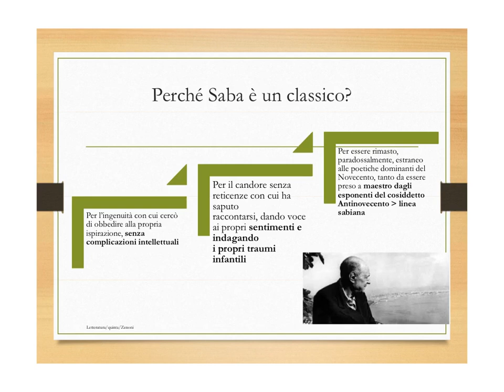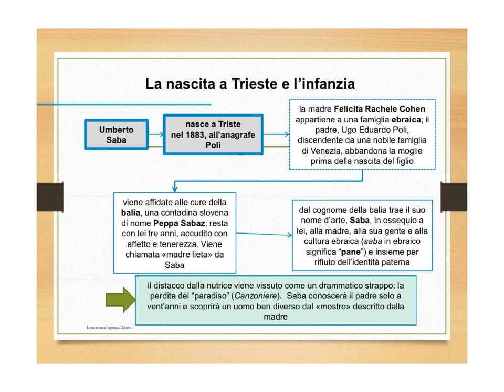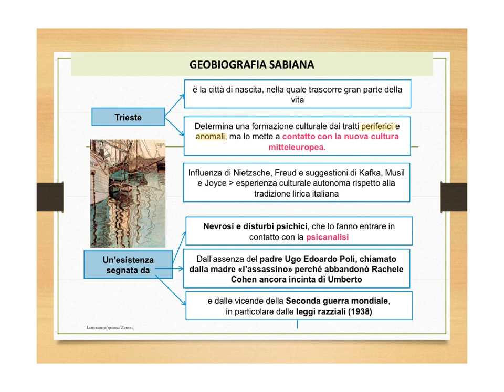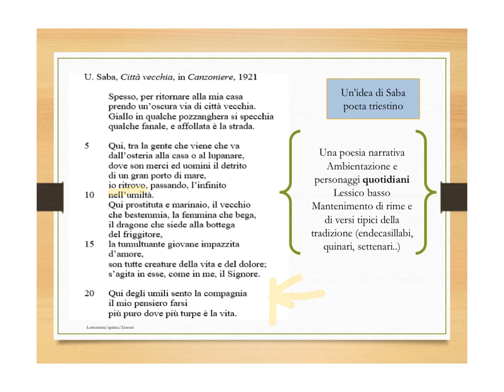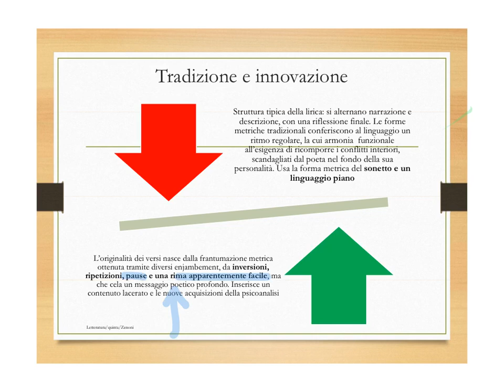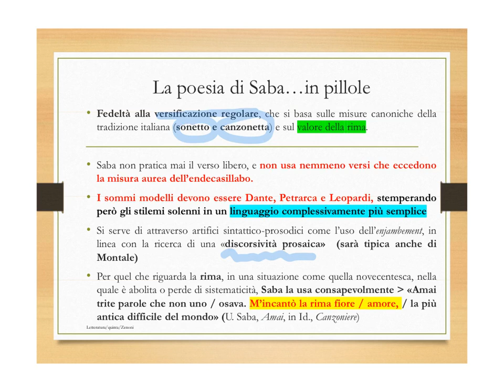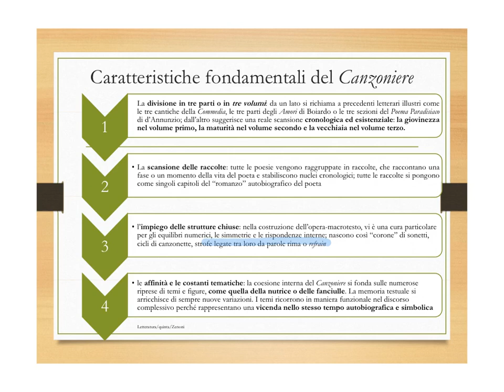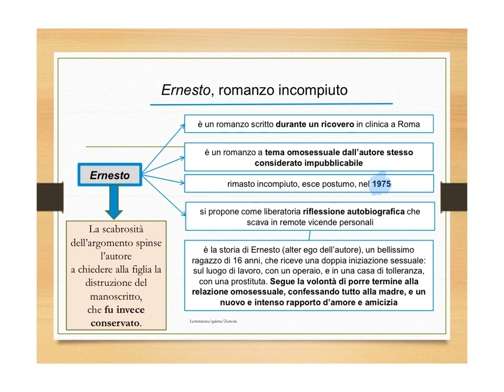Introduzione a Umberto Saba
Videolezione su Umberto Saba e il “Canzoniere”.